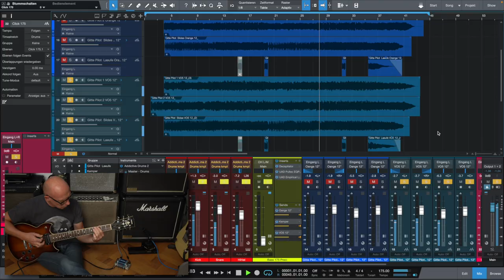Ehrlich: DAS hätte ich nicht erwartet! | Soundcheck Hotone Nano | Recording-Blog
Gearcheck: Was kann der Mini-Amp Vulcan Five o von Hotone Nano für knapp 60 Euro wirklich klanglich leisten. Ist es nur ein hübsches Spielzeug für die Vitrine oder ein ernstzunehmendes Hilfsmittel im Tonstudio?